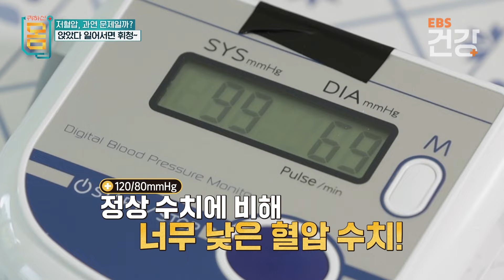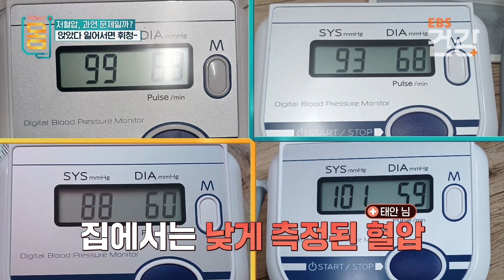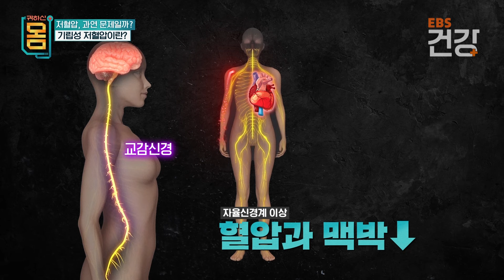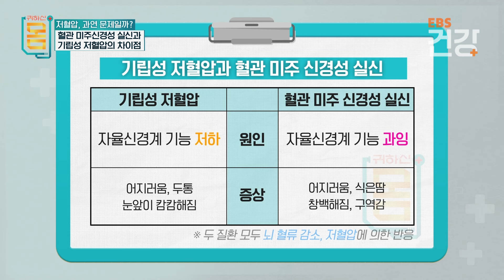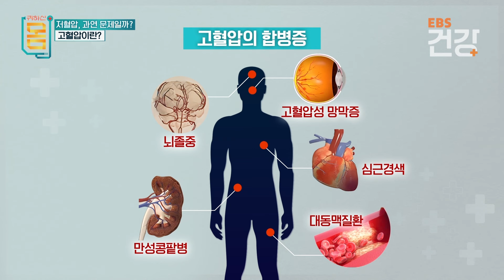높아도 문제 낮아도 문제라는 혈압! 혈압 관리하는 쉽고 간단한 운동 10가지｜귀하신 몸｜EBS건강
※ 이 영상은 2024년 9월 7일에 방송된 ‹귀하신 몸 - 저혈압, 과연 문제일까?›의 일부입니다.

우리 몸의 건강 상태의 지표 혈압. 고혈압의 위험성은 모두가 알지만 저혈압에 대해서는 잘 모르는 것이 현실이다. 저혈압은 어지럼증, 무기력증 등 삶의 질을 떨어뜨리는 증상들을 동반한다. 심한 경우 어지럼증으로 졸도하기도 하는데 이때 쓰러지면서 손목 골절, 안면 수상 등 이차적 문제가 발생하기도 한다.

과연 저혈압 이대로 방치해도 괜찮을까? 저혈압에 대한 오해와 진실을 낱낱이 밝힌다!

✔ 프로그램명 : 귀하신 몸 - 저혈압, 과연 문제일까?